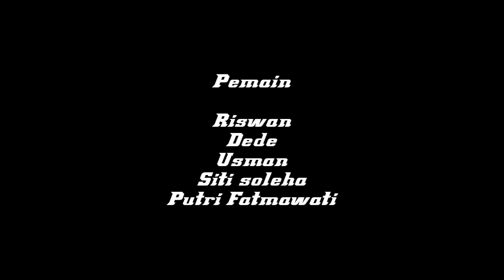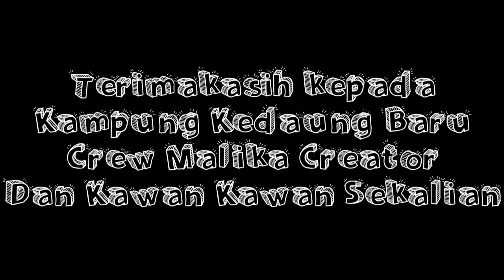Episode-Penjual Jamu ( Brokbok The Series )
Hai guys kali ini kita akan meng-upload film Brokbok The Series yang Berjudul penjual jamu

Makasih atas dukungan dan suport nya untuk kami
Dukungan dan suport kalian membuat kami lebih semangat untuk membuat film film Comedy lain nya.

TERIMAKASIH 😘😘😘😘🙂